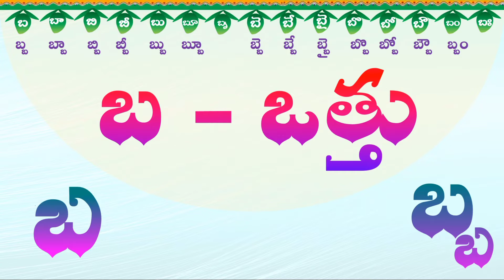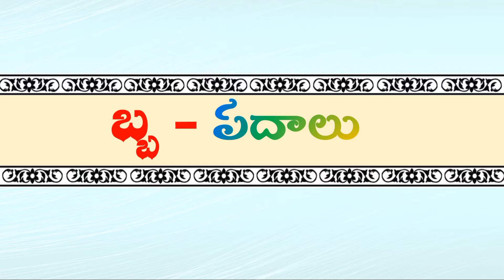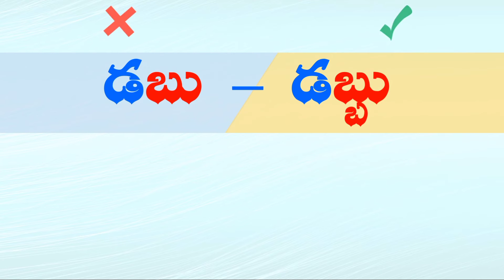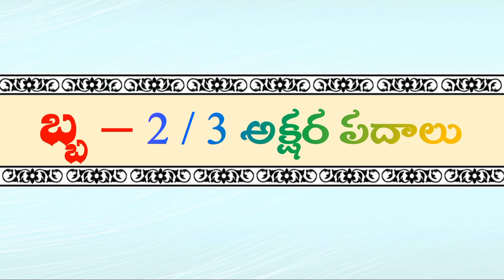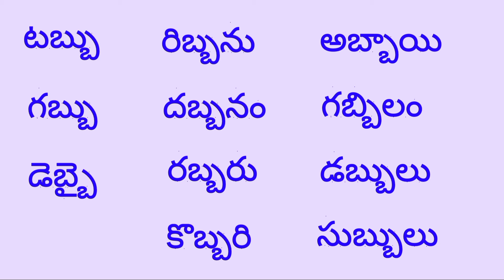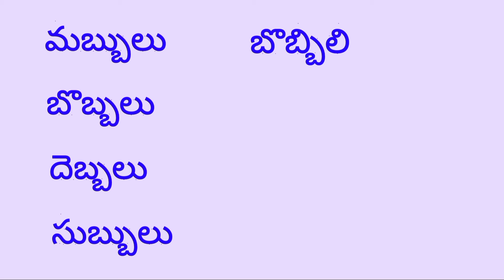Ba - ottu. బ - ఒత్తు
Ba -  ottu. బ - ఒత్తు పరిచయం, పదాలు